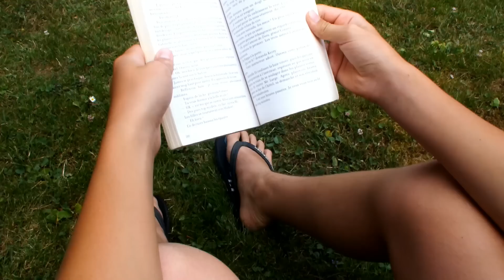BANDE ANNONCE - CHERUB // 100 jours en enfer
Je m'appelle Lucile, j'ai 15 ans et je suis lycéenne.
Voila une petite vidéo réalisée dans le cadre d'un concours vidéo organisé par Mouans Sartoux, où le thème est de présenter son livre préféré. Ici vous pouvez le voir, mon livre préféré c'est CHERUB. J'espère vous avoir donné envie de le lire :D

N'hésitez pas à mettre un petit pouce bleu, de donnez votre avis et de partager :D

Je tiens à remercier tous les acteurs qui ont acceptés de jouer dans cette vidéo et les différents lieux de tournages comme Basic Fit (Salle de sport)
De plus si vous avez des questions n'hésitez pas